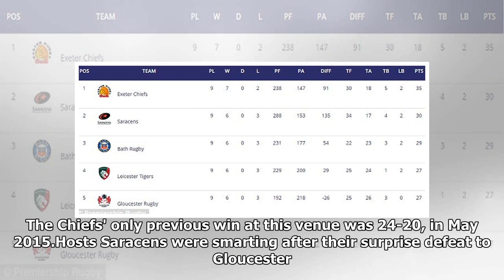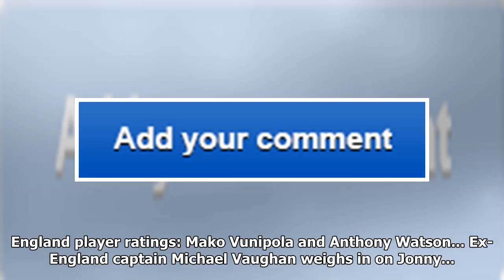Saracens 18-20 exeter chiefs: moray low and ian whitten tries extend aviva premiership lead to five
Saracens 18-20 exeter chiefs: moray low and ian whitten tries extend aviva premiership lead to five points
Replacement prop Moray Low scored the winning try as Exeter extended their lead over Saracens at the...